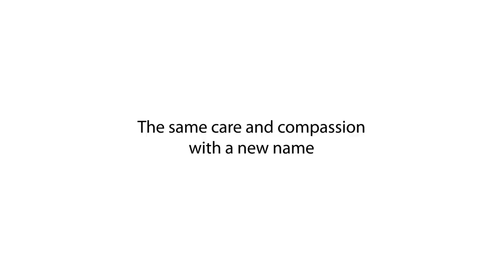New Name Announced for Children’s Hospital and Services | Norton Healthcare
Norton Healthcare today announced that the downtown children’s hospital that it has owned and operated for nearly 50 years will now be named “Norton Children’s Hospital.”

The first children’s hospital opened in Louisville nearly 125 years ago under the name of Children’s Free Hospital. Over the years, the name of the hospital has changed, but its mission has remained the same. Children are at the heart of what we do, and Norton Children’s Hospital will continue the work of caring for, healing and serving children and their families in this community.

The name will officially change on Nov. 10. The names of other Norton Healthcare entities serving children will change as well, including Norton Women’s and Children’s Hospital (in St. Matthews), Norton Children’s Medical Center and Norton Children’s Medical Associates (physician practices).